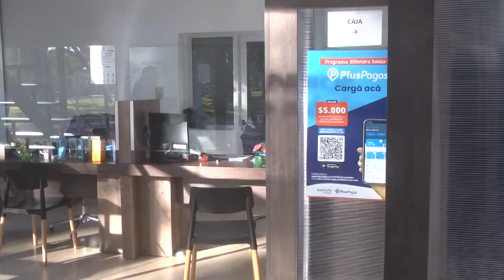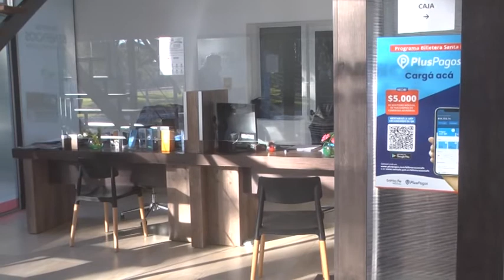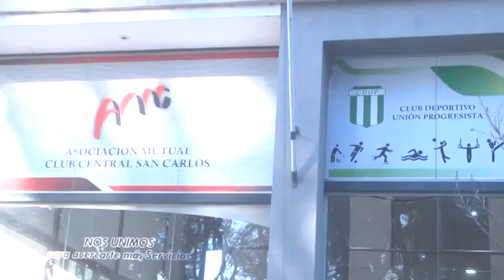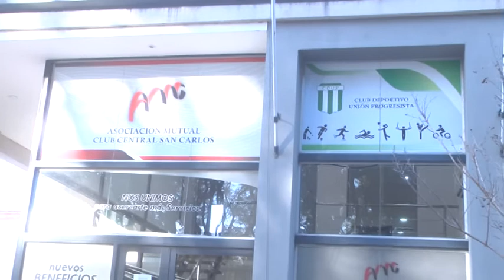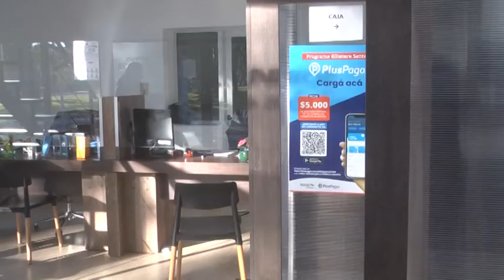MAURICIO COLOMBO - DAVID TISOCCO - EXITOSO PRIMER AÑO DE LA MUTUAL CENTRALISTA EN EL DEPOR